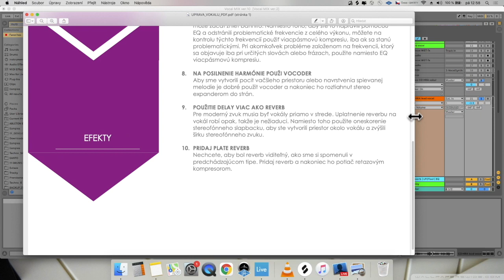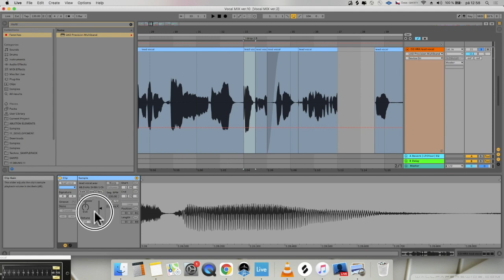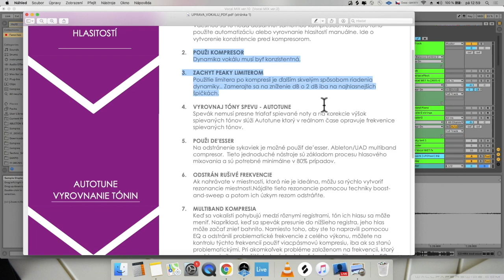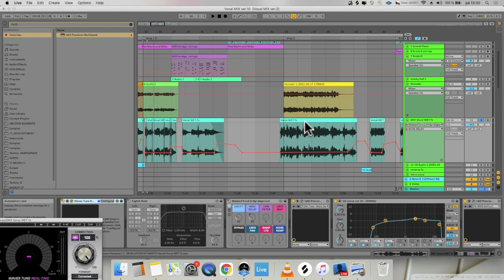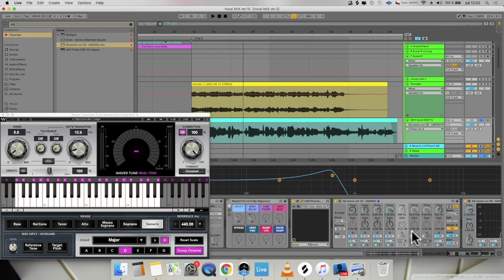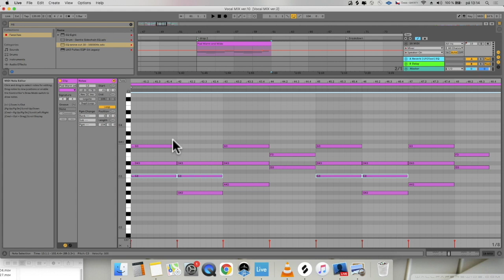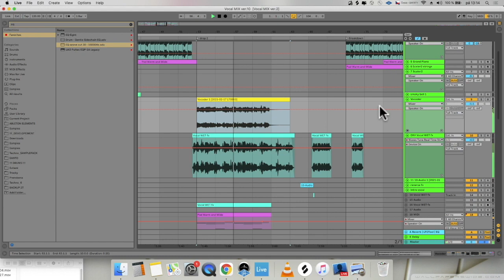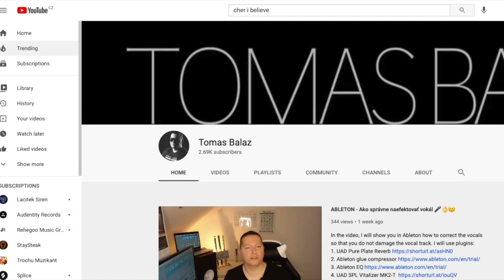HOW TO MIX VOCALS IN 10 STEPS - AKO SPRACOVAT VOKÁL V 10 KROKOCH - English Subtitles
Description of the video content_Studio adaptation of raw vocals after recording:
1. BALANCE THE VOLUMES OF INDIVIDUAL WORDS
Each word and syllable should be at about the same volume level. In most cases, this cannot be achieved by compression alone. Instead, use automation or volume adjustment manually. This is to create consistency in front of the compressor.
2. USE A COMPRESSOR
Vocal dynamics must be consistent.
3. CAPTURE BY PEAKY LIMITER
Using a post-compression limiter is another great way to control dynamics. Focus on reducing dB by 2 dB only at the loudest peaks.
4. BALANCE THE SONG TONES - AUTOTUNE
The singer does not have to hit the sung notes exactly, and Autotune is used to correct the pitch of the sung tones, which corrects the frequencies of the sung tones in real time.
5. USE DE’ESSER
De’esser can be used to remove hiss. Ableton / UAD multiband compressor. These simple tools are the basis of the voice mixing process and are needed in at least 80% of cases.
6. REMOVE INTERFERENCE
If you are recording in a room that is not ideal, room resonances can be created quickly. Find these resonances using the boost-and-sweep technique and then remove them by narrowing them.
7. USE MULTIBAND COMPRESSION
As the vocalists move between different registers, the tone of their voice may change. For example, when a singer moves to a lower register, his voice may begin to sound muddy. Instead of correcting this with EQ and removing problematic frequencies from all power, you can only use multiband compression to control these frequencies if they become problematic. Use multiband compression instead of EQ for any frequency-based problem that only occurs with certain words or phrases.
8. USE VOCODER TO STRENGTHEN HARMONY
In order to create a feeling of more space or layering of a sung melody, it is good to use a vocoder and finally stretch it to the sides with a stereo expander.
9. USE OF DELAY MORE THAN REVERB
For modern sound, the vocals must be right in the middle. Applying reverb to vocals does the opposite, so it's undesirable. Instead, use stereo slapback delay to create space around the vocals and increase the width of the stereo sound.
10. ADD PLATE REVERB
You don't want the reverb to be visible, as we mentioned in the previous tip. Add reverb and finally print it with a chain compressor.

SLOVAK
Popis videoobsahu
1. VYROVNAJ HLASITOSTI JEDNOTLIVÝCH SLOV
2. POUŽI KOMPRESOR
3. ZACHYT PEAKY LIMITEROM
4. VYROVNAJ TÓNY SPEVU - AUTOTUNE
5. POUŽI DE’ESSER
6. ODSTRÁN RUŠIVÉ FREKVENCIE
7. MULTIBAND KOMPRESIA
8. NA POSILNENIE HARMÓNIE POUŽI VOCODER
9. POUŽITIE DELAY VIAC AKO REVERB
10. PRIDAJ PLATE REVERB